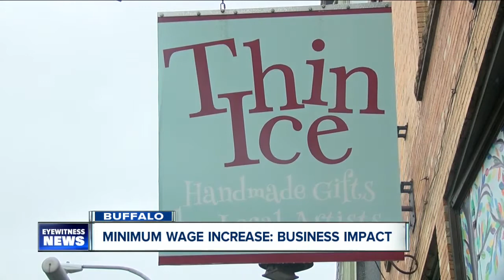How the minimum wage increase impacts local businesses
As of December 31, WNY workers will get a little extra help making ends meet. But the wage hike is a harder adjustment for local businesses.